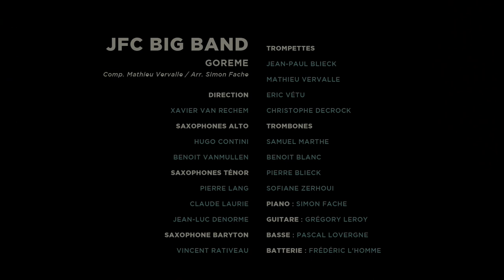GOREME JFC Big Band (Mathieu Vervalle/ Simon Fache)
JFC BIG BAND "GOREME"

Composition : Mathieu Vervalle / Arrangement : Simon Fache

Filmé le 22 Novembre 2014 à La Batterie / Guyancourt

JFC BIG BAND :

Saxophones
Alto :
Hugo Contini
Benoit Vanmullen
Ténor :
Pierre Lang
Claude Laurie
Jean-Luc Denorme
Baryton :
Vincent Rativeau

Trompettes :
Jean-Paul Blieck
Mathieu Vervalle
Eric Vétu
Christophe Decrock

Trombones :
Samuel Marthe
Benoit Blanc
Pierre Blieck
Sofiane Zerhoui

Piano : Simon Fache
Guitare : Grégory Leroy
Basse : Pascal Lovergne
Batterie : Frédéric L'homme

Direction : Xavier Van Rechem

Le JFC remercie :
"La Batterie" de Guyancourt - Direction : Jean-Pierre Piat
Toute l'équipe technique de "La Batterie"
La ville de Tourcoing

Son façade et enregistrement :
Jérémy Scherpereel

Cadreurs :
Thibaud Roy
Vincent Sécher
Ben Flinois

Réalisation : Mister Bi!